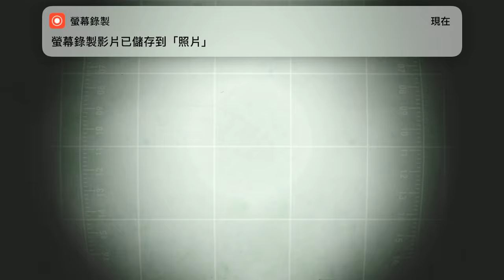《異塵餘生：庇護所Fallout Shelter》手機遊戲介紹&抽卡